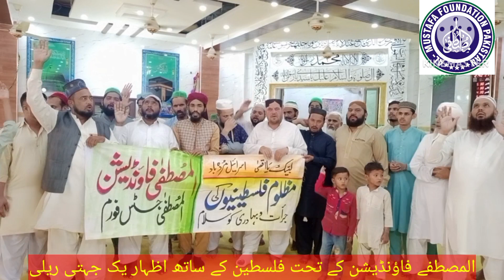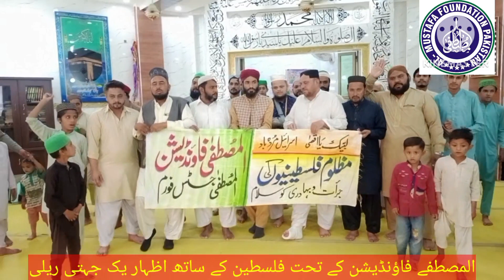المصطفے فاؤنڈیشن کے تحت فلسطین کے حق میں ریلی۔فیصل آباد۔جامعہ نعمان بن ثابت سے نکالی گی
المصطفی فاؤنڈیشن
فلسطینی ریلی۔جامعہ نعمان بن ثابت